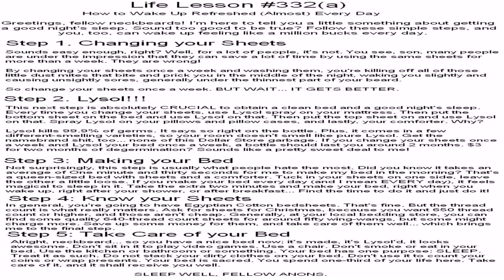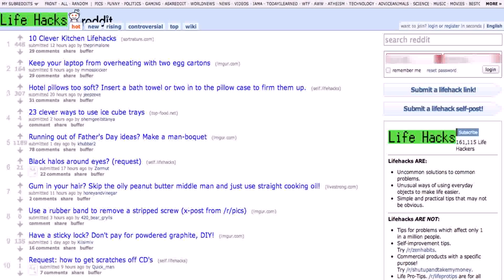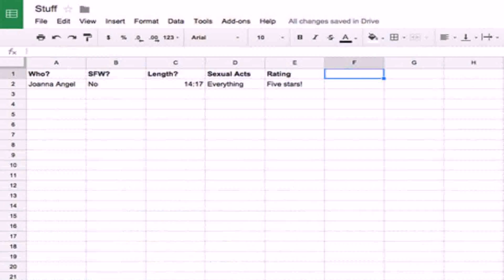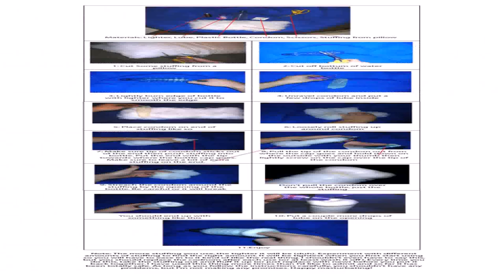Reddit Lifehacks - Gif Maker DaddyGif.com (see description)